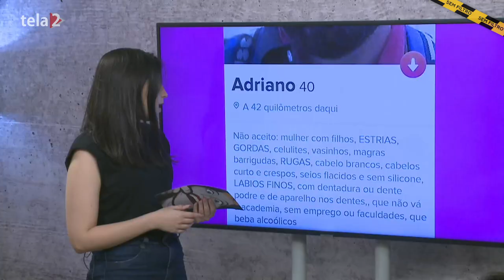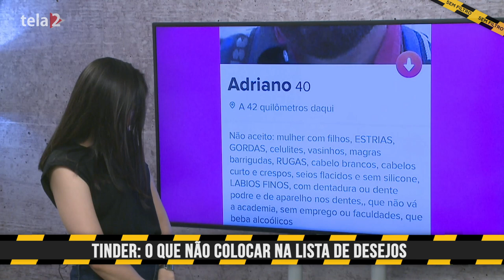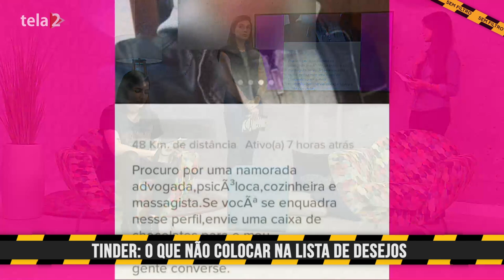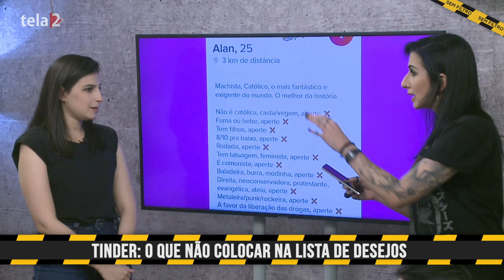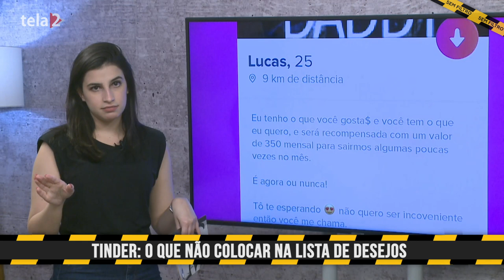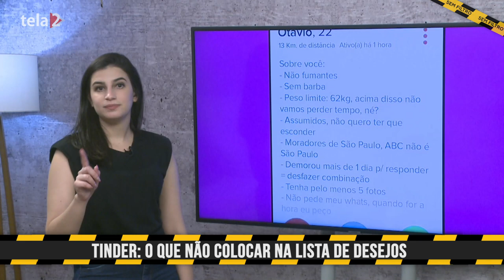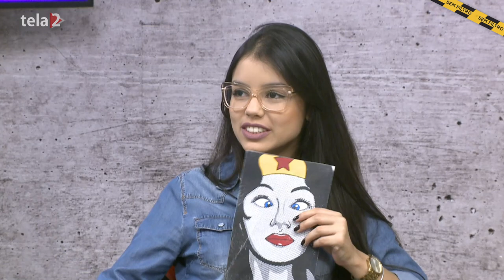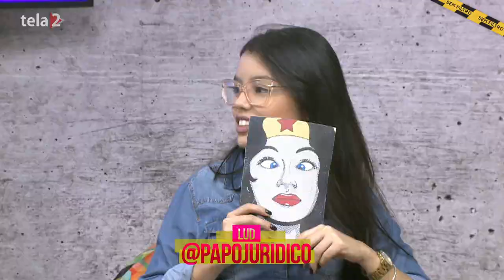Sem Filtro - Aplicativos de relaciomento